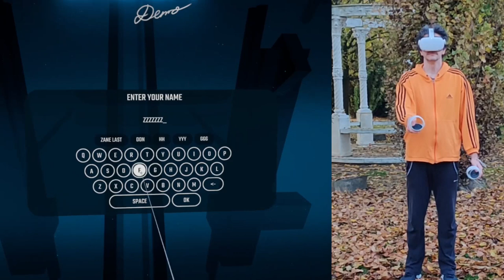📦⚔ GIOCO A BEAT SABER e ottengo una A!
Beat Saber è probabilmente il titolo più famoso del mondo VR. In pratica, ci vengono incontro cubi blu e rossi, che dobbiamo colpire con le rispettive spade laser che abbiamo in mano. Ma, attenzione: i cubi vanno tagliati nella direzione indicata dalla freccia, e solo utilizzando la spada dello stesso colore. Iniziare è molto facile (forse persino troppo), ma quando i cubi iniziano ad essere numerosi, cambiare posizione all'ultimo istante o accelerare... c'è davvero da divertirsi!

Inizialmente l'avevo snobbato, ma non appena ho provato la demo ho immediatamente capito perché è così apprezzato: iniziare è semplicissimo, e la sfida si arricchisce in modo progressivo. Inoltre, la bella musica che accompagna gli scenari ultra-colorati nel fanno un "must" per chiunque abbia acquistato Oculus Quest 2.

Lo raccomando a tutti, ragazze comprese, che apprezzeranno sicuramente le canzoni melodiche e le meccaniche immediate da padroneggiare.